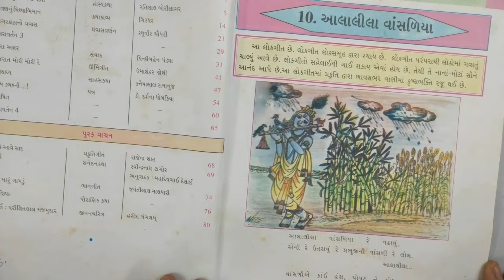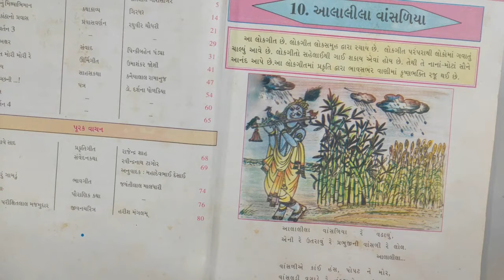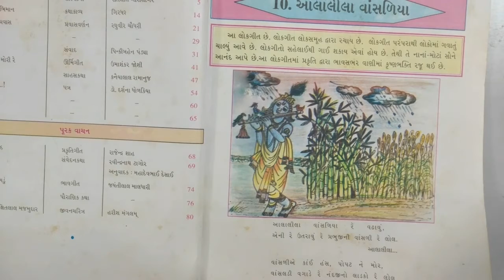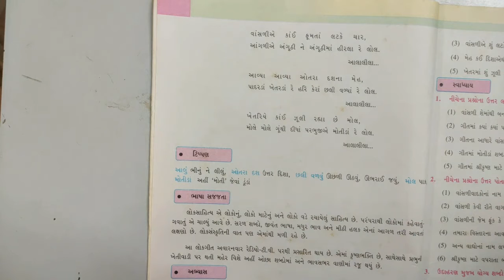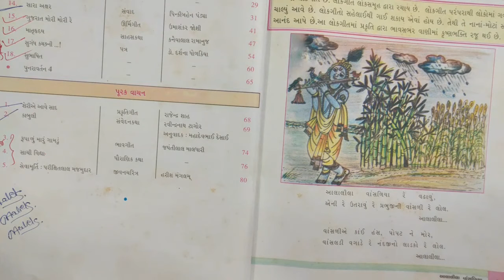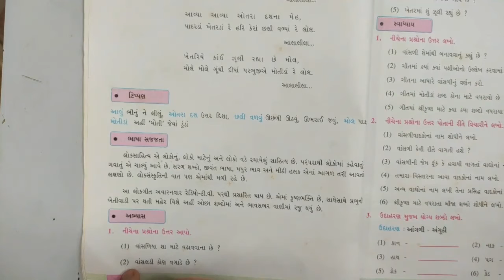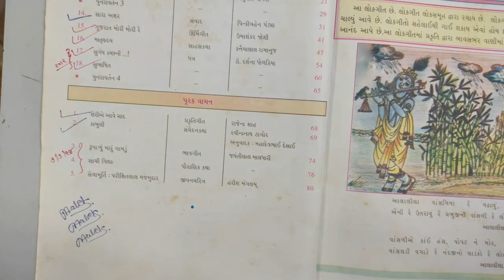STD-6 | CH-10 | AALALILA VANSALIYA RE LOL... | NEW NCERT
A LECTURED BY KAUSAR KHAIR.